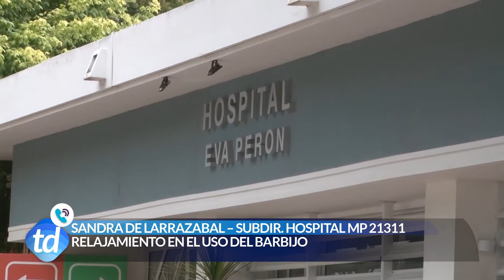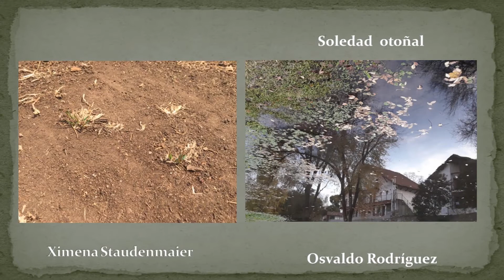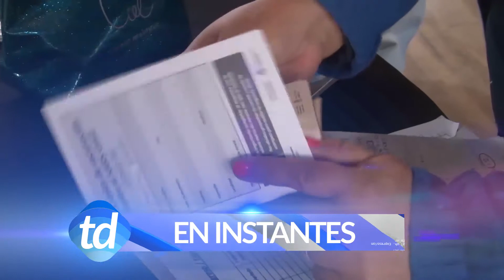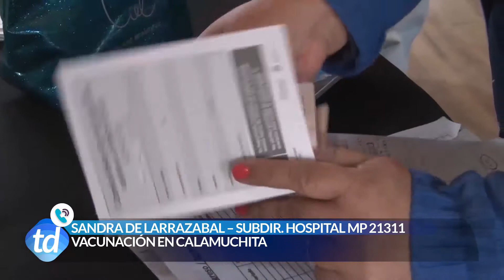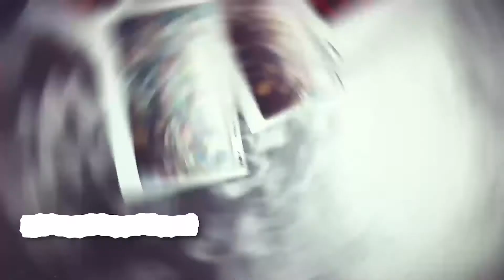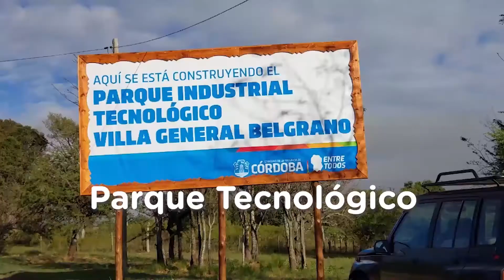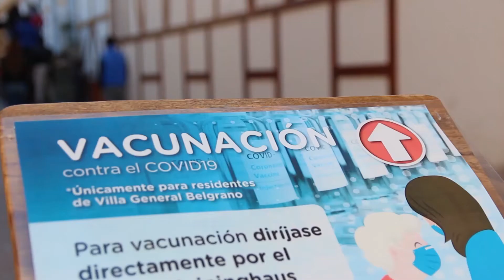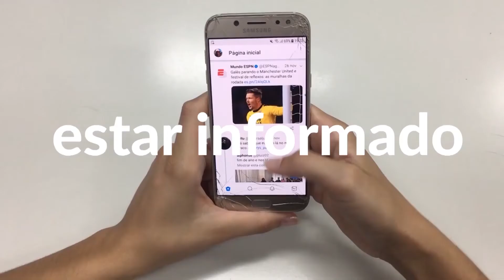TELEDIARIO 26 10 21